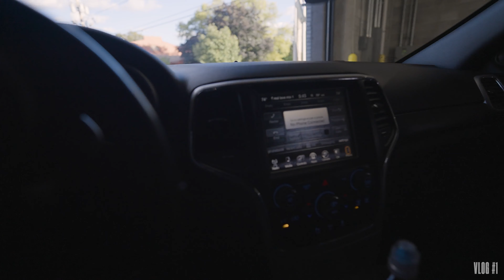I BOUGHT A V6 AT 23? (INTRO TO CHANNEL)